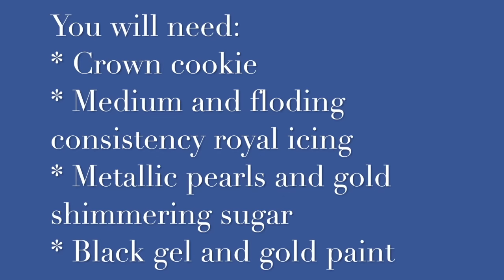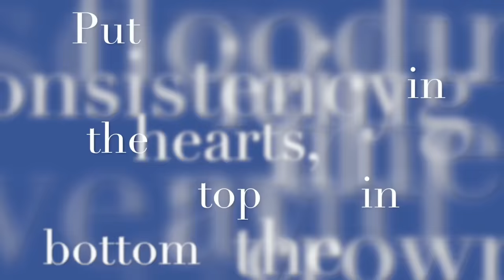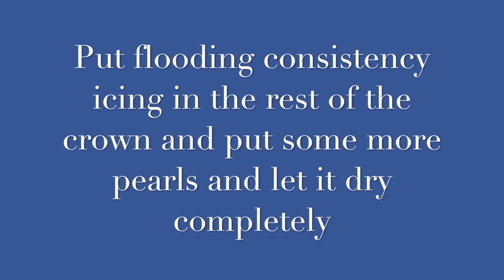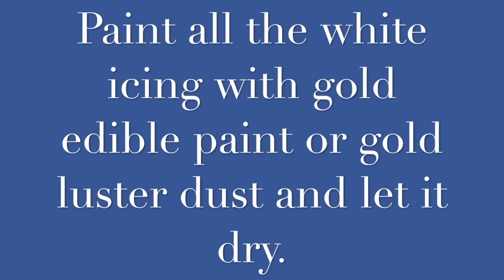Ideas to decorate a crown cookie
The Cookie Couture Channel will show you different ideas on how to make a Queen's crown cookie.  You can also use these ideas to make prince crown cookie, Queen's crown cookie and how to make a king's crown cookie.

Flexible Tripod

Meringue Powder

Confectioners Sugar

Dark chocolate

Baking sheets